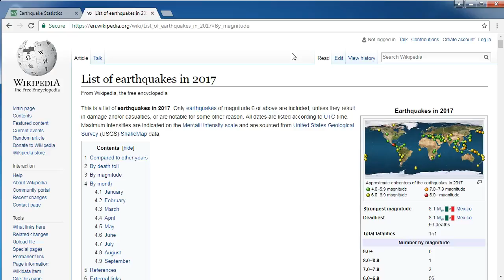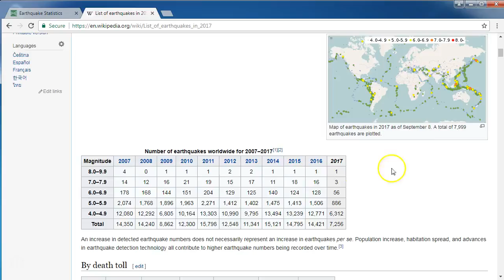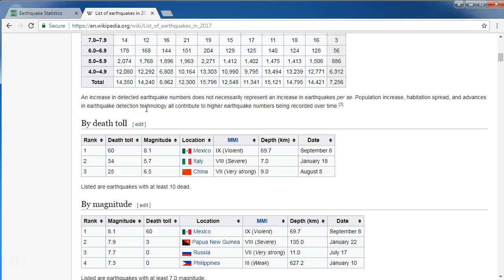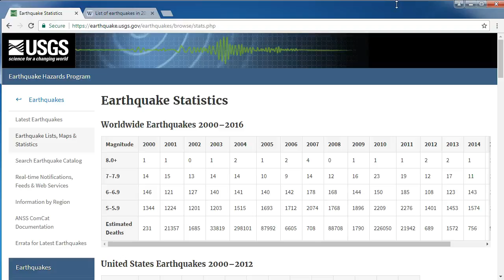Earthquakes and Hurricanes! What's Going On!